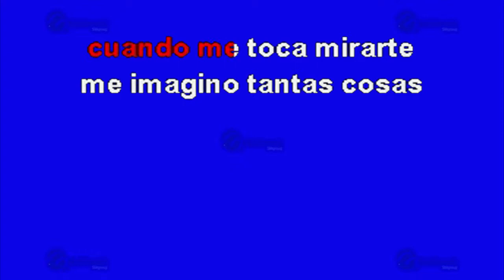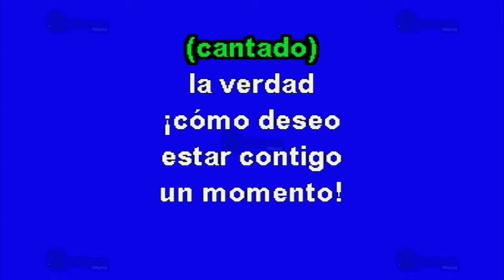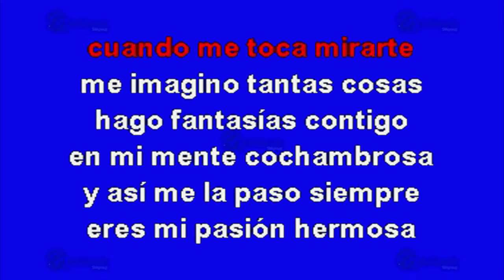Amor Platónico - Multikaraoke ► Éxito De Los Tucanes De Tijuana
Canción: Amor Platónico
(Solo Como Referencia)
Fue Éxito De: Los Tucanes De Tijuana

Clave Del Disco: OKE-0339
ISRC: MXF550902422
Copyright: Multimusic S. A. de C. V.